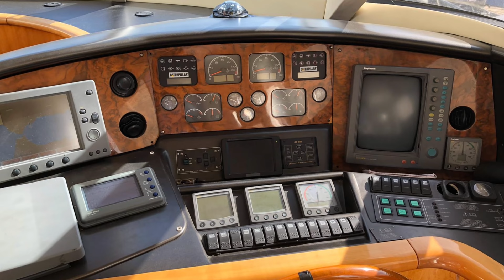AN EARLY AWESOME CHRISTMAS GIFT! | VLOG⁴ 44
Songs:
Christmas Wonders - Howard Harper-Barnes
Alpines - Onda Norte
Fortune of Hearts - Hallman
Broken Trust - Hallman
Seona - Ooyy